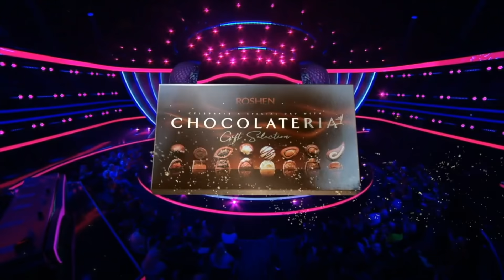МУХОМОР. ПТИЧКА. «МАСКА» | ВИПУСК 6. СЕЗОН 2